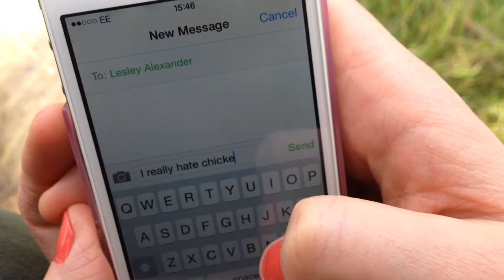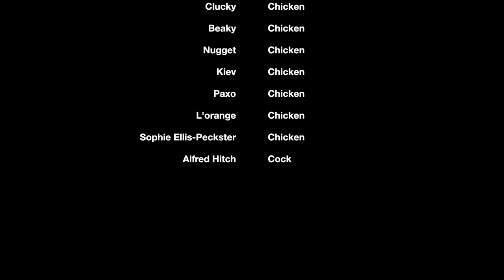Chicken Today - A short informative film about poultry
Katherine presents a short informative film about poultry.